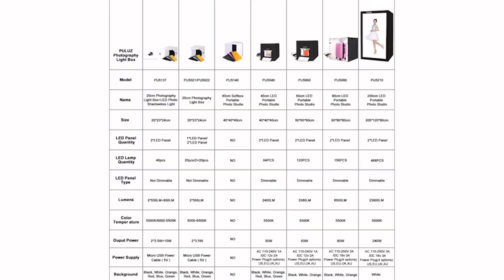2 LED pannel folding mini studio box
Features
1. The photography light box is designed for small items of photography enthusiasts, artists, ESTY sellers and other
online sellers, professionals and product advertising clients.
2. Light box Studio allows quick and easy shooting of small products such as jewelry, accessories, toys, watches, gadgets and other items.
3. Assemble your own photo studio anywhere in minutes, you can unfold this LED light box studio and place it on any surface to get the perfect backdrop for small articles business photography, taking pictures for products.
4. Portable folding magnetic circuit structure design, more convenient to install and carry, built-in led light, providing average light and prevents shadows and reflections in your photos.
5. With 6 backgrounds pads, and build-in light and USB cable (You should prepare a usb charger to power it.).
6. Power supply: 5V, 1A (Not support the USB power output voltage more than 5V, such as Quick Charge).

Package List
1. Main Studio Box(with 2 LED Panels, 20 LEDs in each Panel) x 1
2. Soft Bag x 1
3. Black backdrops x 1
4. White backdrops x 1
5. Orange backdrops x 1
6. Red backdrops x 1
7. Blue backdrops x 1
8. Green backdrops x 1
9. 2 in 1 Micro USB Cable x 1
10. User Manual x 1